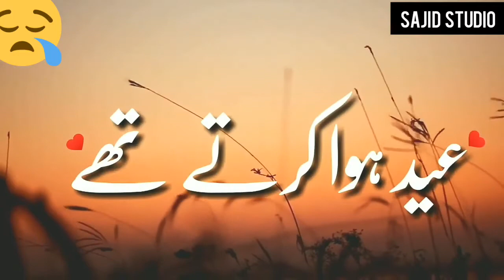sad EID WHAT'SAPP status aey eid [sage creation]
Sajid Ali Studio

very deep lines